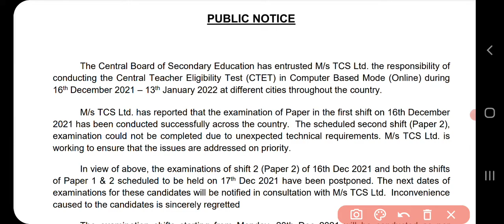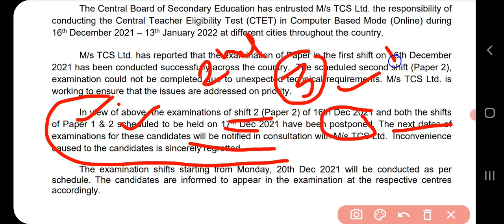Ctet Exam 2021 postponed | ctet Dec 2021 postponed | ctet admit card 2021 | Ctet today news